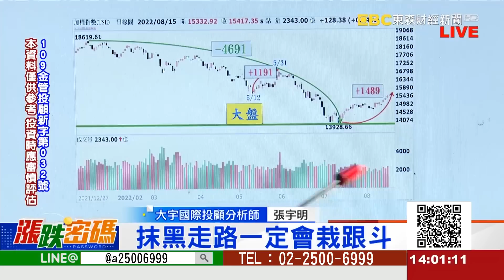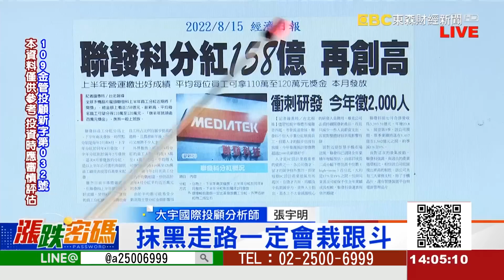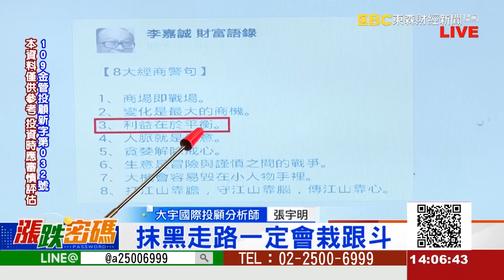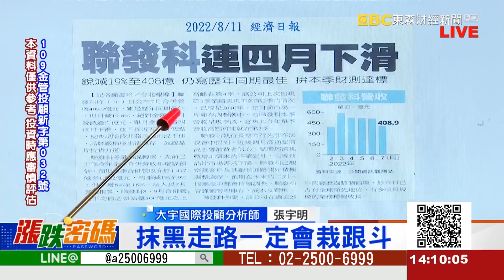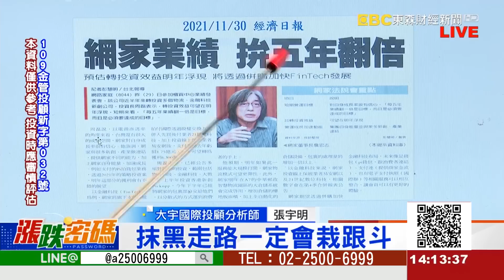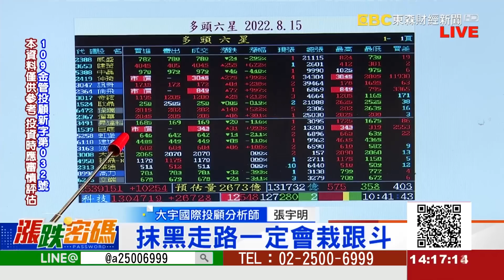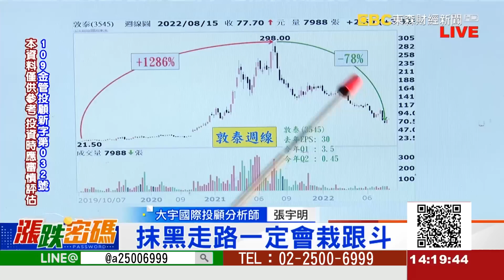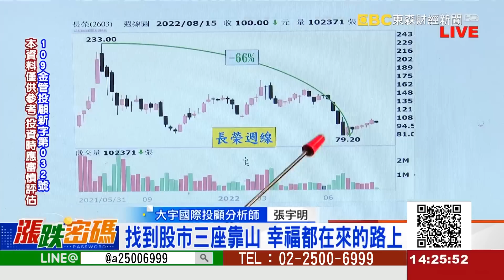抹黑走路一定會栽跟斗《漲跌密碼》張宇明老師 20220815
LINE：@a25006999